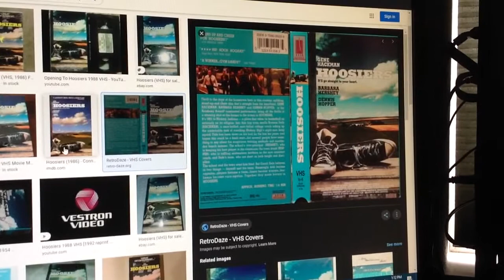Do You Have This VHS? #343